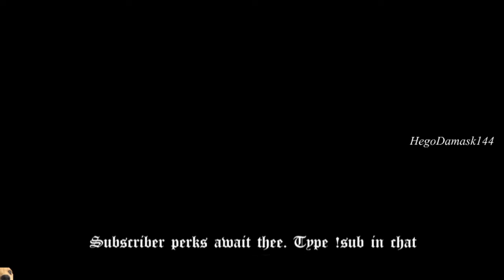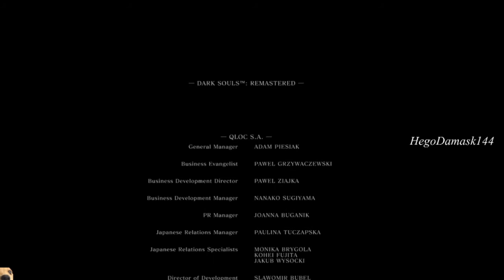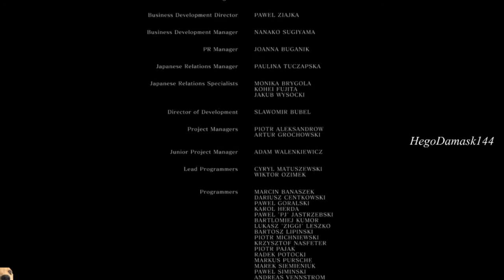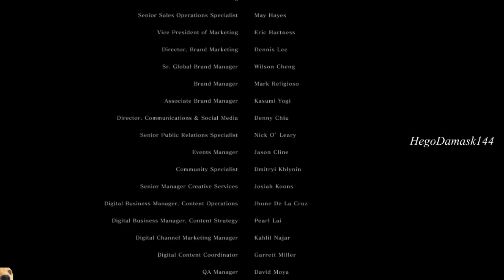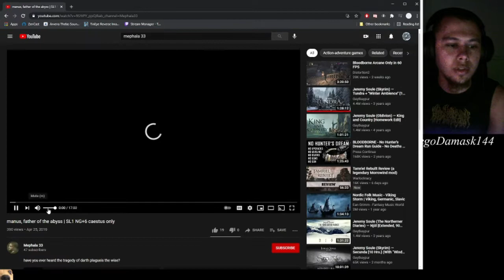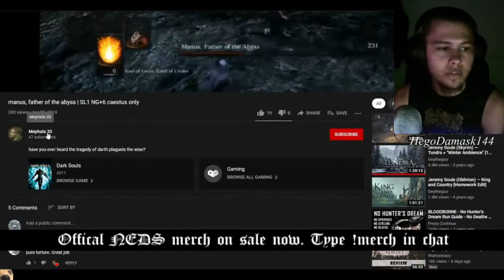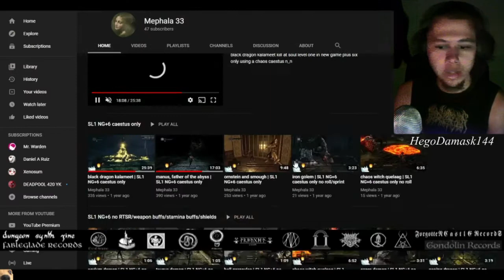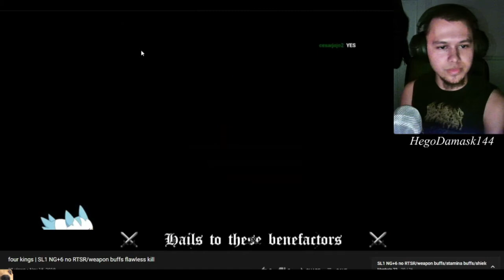Dark Souls Challenge @ North East Dungeon Siege MMXXI | HegoDamask144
NG+6 SL1 any% done quick with technical difficulties & vibes...

eternal hails to NEDS & T